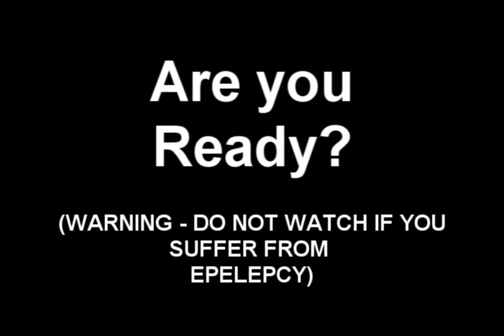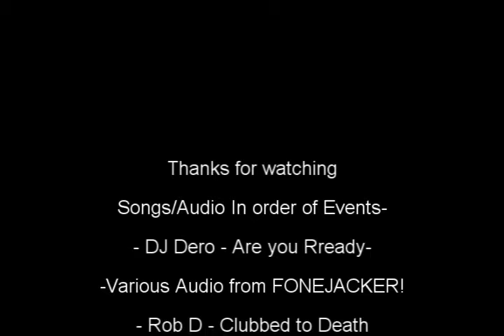Jagex Golden Mod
Here's a short fun video of when I met Mod Mike A at the duel arena riots. Runescape
GOLDEN MODERATOR PL0X?